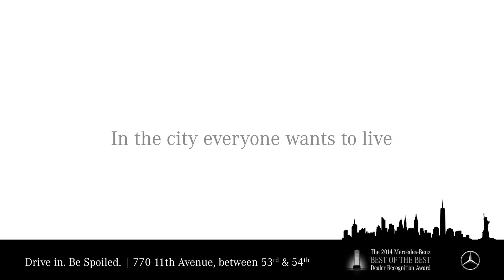Mercedez-Benz Manhattan Auto Expo